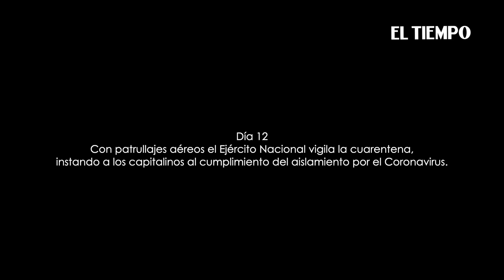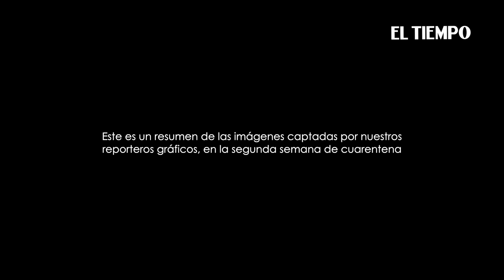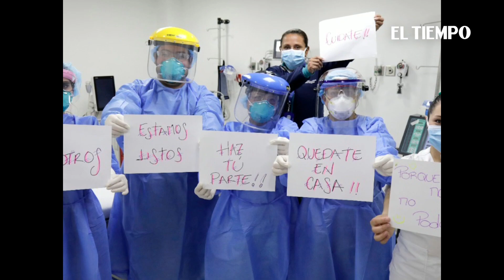Día 12: Controlan cuarentena con helicópteros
Desde helicópteros el Ejército Nacional realiza control de la población durante la cuarentena nacional. Segunda semana de aislamiento vista por nuestros reporteros gráficos.